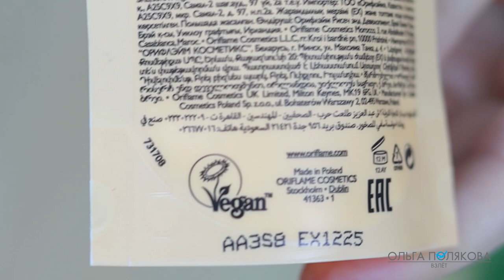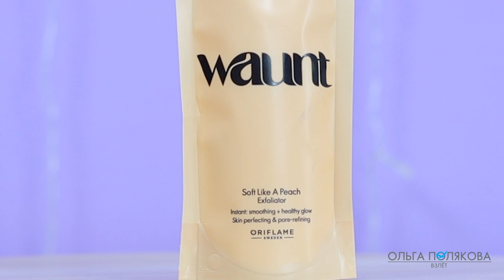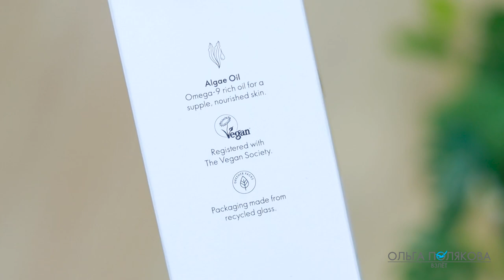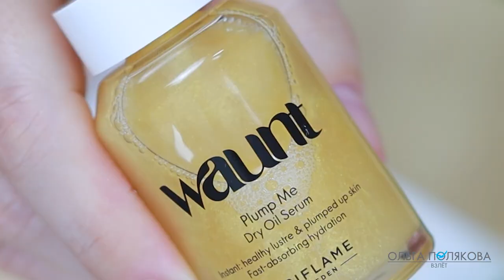ТЕСТ ДРАЙВ Waunt Маска с эффектом пилинга 41363 Сыворотка- масло с эффектом сияния кожи 41383 Ваунт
0:00 ТЕСТ ДРАЙВ Waunt Маска для лица с эффектом пилинга 41363 и Сыворотка-масло с эффектом сияния кожи 41383 Ваунт
00:21 41363 Маска для лица с эффектом пилинга Waunt
08:10 41383 Сыворотка-масло с эффектом сияния кожи Waunt

новинки каталога 8 2023 орифлейм орифлэйм oriflame видеообзор Оля Полякова